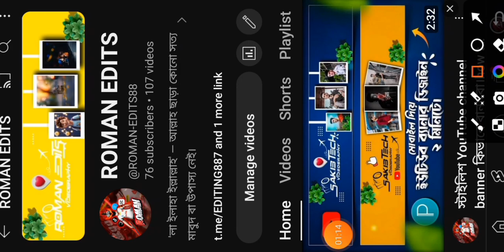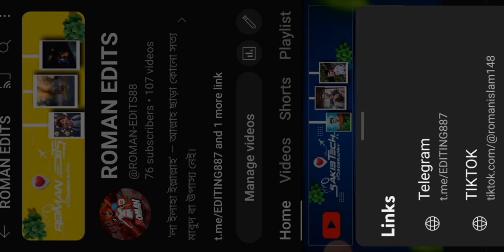Ultimate Collection: 15+ PNG for Name Art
shorts
viral
viral video
viral shorts
short
youtube shorts
shorts creator
shorts feed
shorts viral
name art video editing
viral videos
how to viral short video on youtube
how to make youtube shorts
new shorts
myd shorts
how to go viral on youtube
trending shorts
dance shorts
shorts video
funny shorts
shorts trend
how to viral youtube shorts
shorts ideas
yt shorts
how to edit viral shorts
shorts music
pixellab logo design
viral short
india shorts
calligraphy
stylish name editing
stylish name design
graphic design
photopea logo design
allah
logo design with pixellab
bengali logo design tutorial
pixellab logo design tutorial
logo design
how to make a logo
3d logo design
pixellab editing
ytshorts
how to draw
bengali styles name
islamic calligraphy
arabic calligraphy
cricut tips
cricut hacks
cricut beginner
how to use my die cutting machine
design space tutorials
cricut design space
cricut easy press
cricut maker tutorials
how to use my cricut maker
cricut tutorials
cricut crafts
diy cricut maker
cricut
ak technical aditya
bebe
trending video editing
alight motion
trending
instagram viral video
name art
virel
name video editing
cretaceous period
name editor app
name editing pixellab
trending name video editing
photo editing
bing
ai
ai image generate
bing image generate
capcut name art video
new name art video editing tutorial
name art video editing tutorial
instagram viral name art video
instagram viral name art video editing
instagram trending editing video
viral video editing
alight motion video editing
alight motion se video editing kaise kare
how to use alight motion
name video editing kaise kare
instagram reels trend
instagram reels new trend name art video editing
technical rider
technical rider01
viral flag name video editing kaise karen
free video editing software no watermark
flag reels editing
flag name video editing
flag name reels editing
capcut tutorial
flag name art video editing
trending wings name video editing
trending reels editing
tiktok trending name art video editing
reels editing
reels
ice name art video editing
how to make name art video editing
how to create ai photo
editing
instagram trending reels editing cap cut
how to edit instagram reels
how to create name art video
name art video tutorial
alight motion tutorial
explore
explore channel
explore more
islam
infidel noodle
imaan
gift
gifallh
gif
eman
channele
allahgif
mama shirt
mama sweatshirt